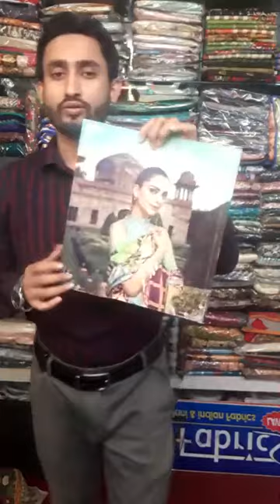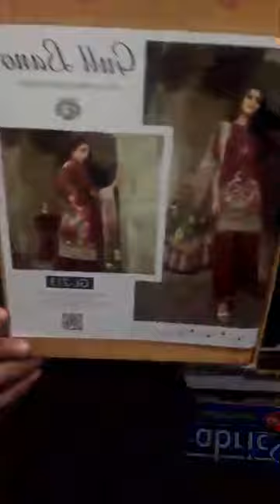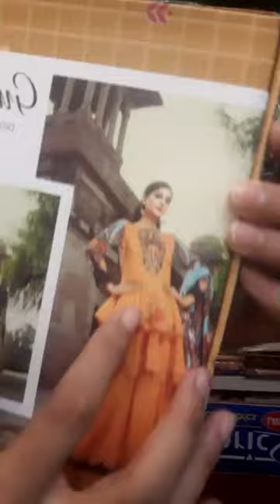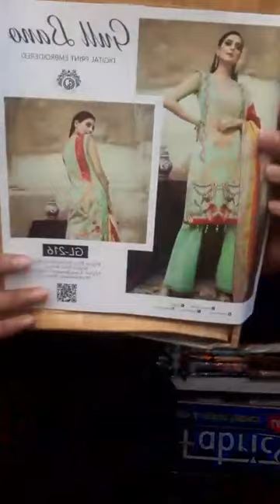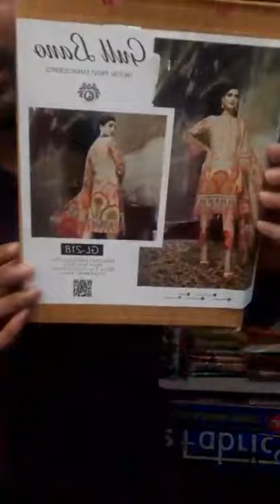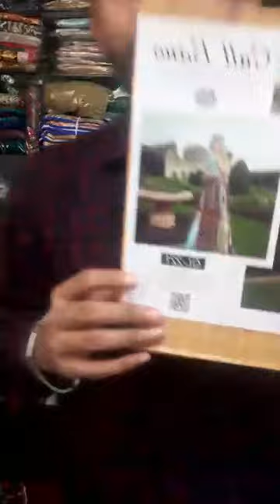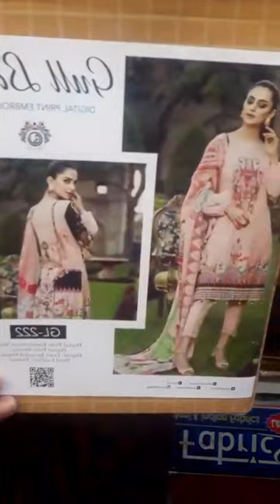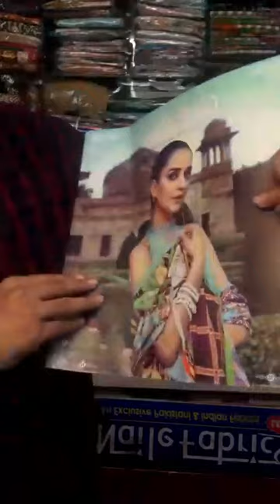Gull Bano vol-04 2020* by gulljee ✨New Year Gifts price 2150 ✨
Gull Bano vol-04 2020* by gulljee
💗Digital printed Lawn shirt with Embroidered Neck
💗Digital  printed jacquard Luxury Lawn Dupatta Collection

✨New Year Gifts price 2150 ✨

👉Original Pakistani
Available in Online & showroom

👉Naile fabrics, shop no-B1,2 & 3
Tropical alauddin tower basement floor uttara
👉For Order inbox us